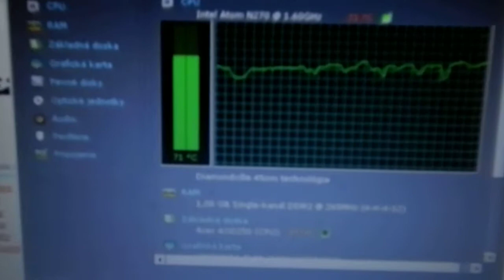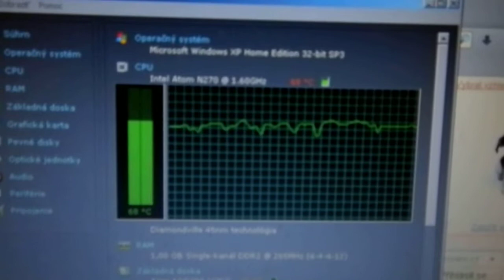Cooler master fan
Dual fan laptop cooling pad